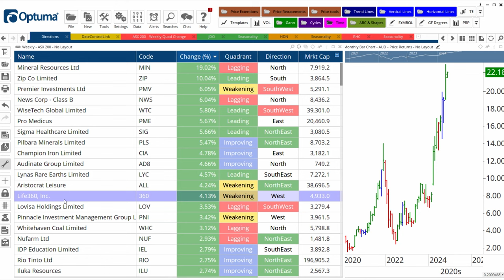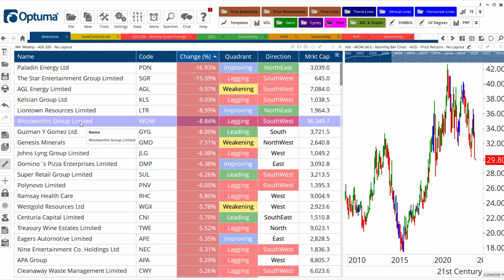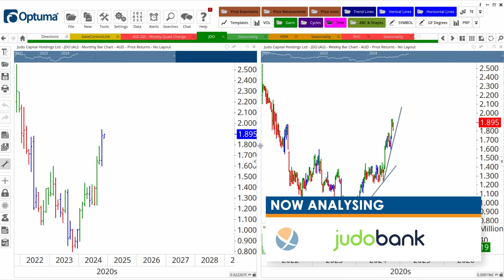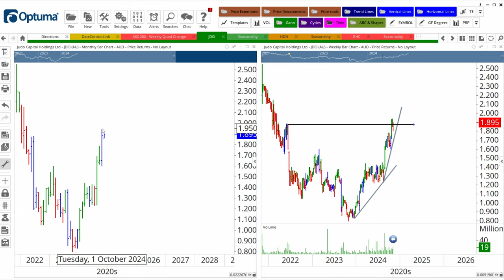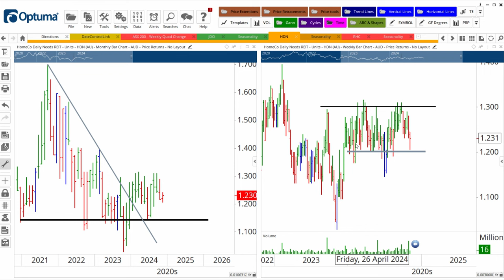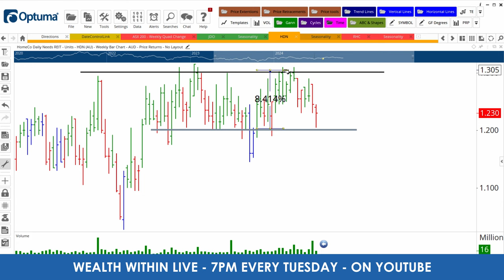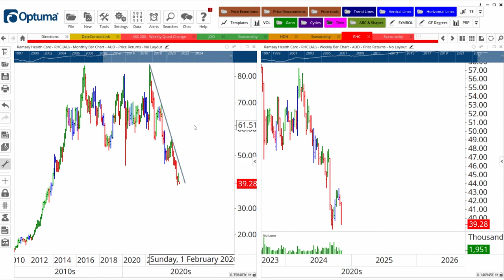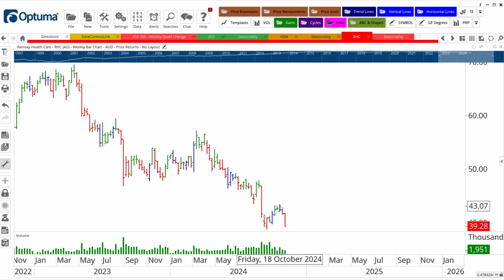Top ASX Stock Market Tips: Ramsay Health Care, Homeco REIT and Judo Capital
In this week’s hot stock market tips, Dale and Fil dive into the meteoric rise of Judo Capital (ASX: JDO), breaking down the powerful uptrend and uncovering both the exciting opportunities and key risks to keep an eye on as the bull run heats up. They also zoom in on HomeCo Daily Needs REIT (ASX: HDN), examining its recent stall and pinpointing the critical levels for those looking to play it safe. And finally, they tackle the ongoing slide in Ramsay Health Care (ASX: RHC), explaining why the downward spiral shows no signs of stopping anytime soon.

TIMESTAMPS
0:00 Intro
2:04 Analysing Top 200 ASX Stocks
5:33 Hot Stock Tip: JDO
8:28 Trade with Caution: HDN
11:45 What's Not Hot? RHC